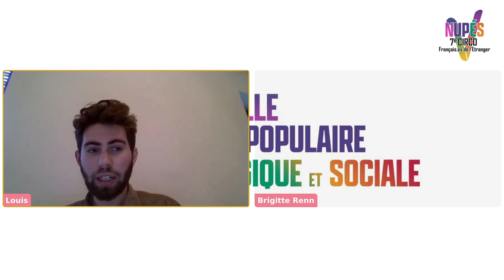Bilan de la niche parlementaire des Écologistes, avec Brigitte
Le 4 avril dernier avait lieu à l’Assemblée Nationale la niche parlementaire de EELV. Seules deux propositions ont pu être discutées, mais tout de même approuvées. La balle est maintenant dans le camp du Sénat.

Les propositions approuvées :
- Interdiction de produits contenant des polluants éternels PFAS (exceptés les ustensiles de cuisine)
- Prix plancher pour les agriculteur.ices

Les propositions non discutées :
- suppression de l’article 49-3 de la constitution
- arrêt menstruel, jusqu à 13 jours par an
- liberté éditoriale des médias recevant des subventions
- dépénalisation de l’accès à la nature
- protection contre les risques climatiques et financiers dus aux investissements dans les énergies fossiles
- nouveau objectifs de programmation énergétique